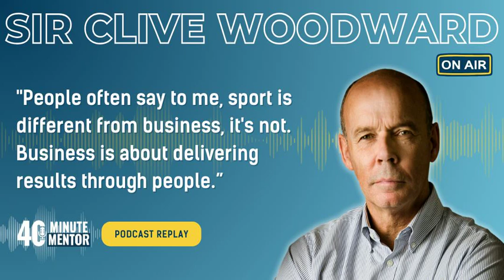Replay: Sir Clive Woodward - Coaching Champions from the Rugby World Cup to the Boardroom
“People often say to me, sport is different from business, it's not. Business is about delivering results through people.”

In our first episode of our 40 Minute Mentor Replay series, we’re re-visiting our episode with the brilliant Sir Clive Woodward, World Cup winning England Rugby coach and former Director of Sport for the London 2012 Olympics.

After spending his childhood with big dreams of becoming a professional footballer, it was playing rugby at his local club as a kid that started Sir Clive down the path to becoming the first England Coach to lift the Rugby World Cup in 2003.

In today’s episode, you’ll discover:

➡️ Sir Clive’s first ever job at Xerox [02:20]
➡️ The power of failures and setbacks [04:13]
➡️ The realities of being the first full time professional Rugby coach [05:34]
➡️ Delivering results through people, in business and in sport [07:03]
➡️ The moment that trumped England's World Cup win, at a pub in New Zealand [11:23]
➡️ Great teams are made of great individuals - the magic formula [14:29]
➡️ Managing a range of personalities when building team culture [16:51]
➡️ Ensuring people in your team feel safe to speak their mind [20:23]
➡️ CTUP - the framework needed for winning and handling pressure [22:29]
➡️ How Clive uses 3D learning to build high performing teams [26:29]
➡️ The simple but powerful habits to build a healthy lifestyle [29:32]
➡️ Staying hungry for learning and following what you love [33:15]
➡️ A leadership lesson: The best ideas come from the team [36:34]
➡️ The importance of creative abrasion [38:13]
➡️ Bringing successful people into a team, shining a light on mentorship [40:03]
➡️ Sir Clive’s legacy: Making it to the top, and being inclusive [43:16]

And for any feedback on what you enjoy the most and ideas on what we can do to make 40 Minute Mentor even better, please leave us a review